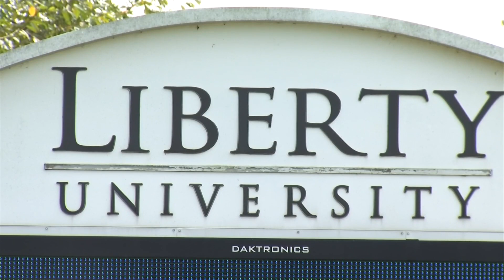More than 1,000 Liberty University students, staff in quarantine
The number of COVID-19 cases has increased on Liberty University's campus.